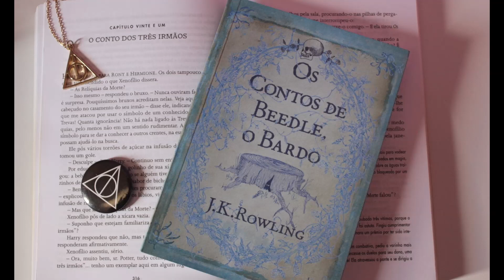A história das três relíquias da morte - Harry Potter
Hoje vou contar a vocês o que são as três relíquias da morte, a varinha das varinhas, a pedra da ressureição e a capa da invisibilidade, uma tríade importantíssima para a mitologia do mundo bruxo.

Recomendação de livro sobre o conteúdo do vídeo:
Livros Harry Potter
(Comprando por aqui você paga o mesmo preço, mas ajuda o canal)

Quer conhecer um livro de sobrenatural que segue muitas pesquisas, investigações e conspirações envolvendo história e mitologia? Conheça O Senhor das Pedras!
Quer ser escritor e busca ensinamentos profissionais de como construir a sua carreira? Então conheça o curso completo da Editora Flyve, uma grande querida da literatura nacional atualmente.